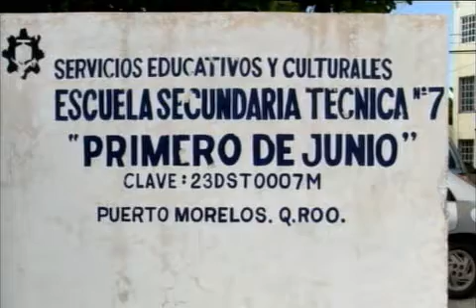Padres de familia de la escuela secundaria técnica número 7 en puerto mórelos se quejaron por parte del docente que labora ahí